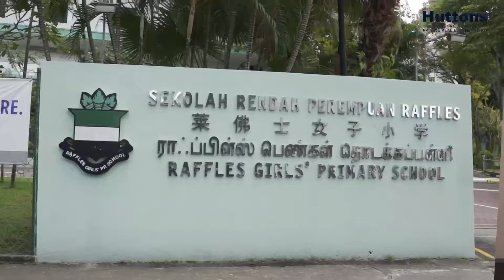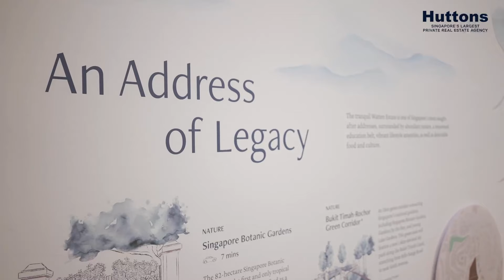Watten House showcase by Mark Yip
Let Mark Yip, Huttons CEO and Felinka Zhou, FOZL Group Director, bring you through Watten House, a luxury freehold development located in the prime Watten Estate.

With a collection of only 180 units ranging from spacious 3-bedroom to indulgent 7-bedroom apartments, these large format homes featuring high ceilings amplify luxury and spaciousness. Surrounded by lush greenery, residents can bask in the tranquillity of nearby parks and reserves, including Bukit Timah Nature Reserve and Singapore Botanic Gardens.

The convenience of Tan Kah Kee MRT station in close proximity ensures seamless access to other parts of the city. Within the vicinity, esteemed educational institutions such as Nanyang Primary School, Raffles Girls’ Primary School, and more makes Watten House an ideal home for families with children.